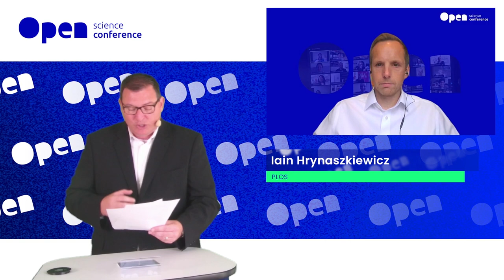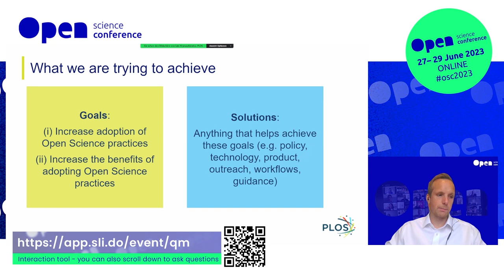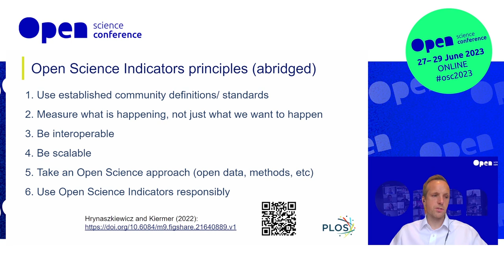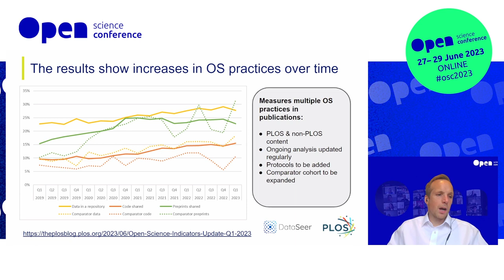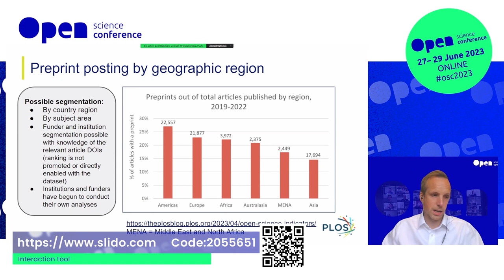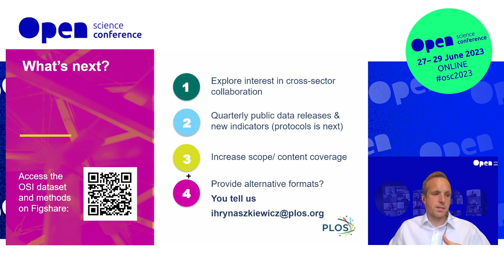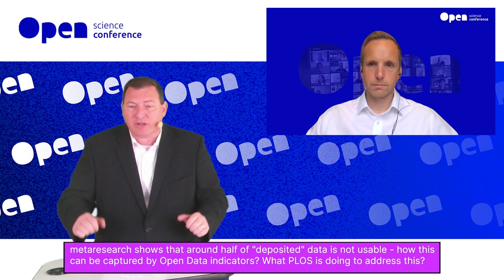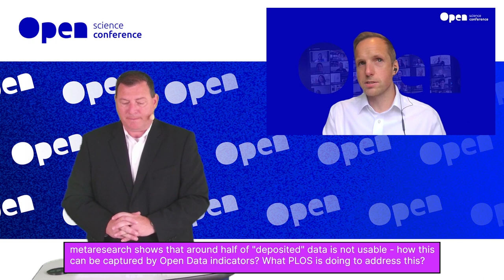Iain Hrynaszkiewicz: Open Science Indicators: A New Tool to Understand Researchers ...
Open Science Indicators: A New Tool to Understand Researchers and Our Progress towards Open Science
Iain Hrynaszkiewicz (PLOS)

Reliable data on Open Science practices are needed to support improvements in practice, and to understand the effectiveness of Open Science policies. In 2022 PLOS launched ‘Open Science Indicators’, (OSI) an initiative that tracks adoption of Open Science practices – such as sharing data, code, protocols and preprints – over time in the scholarly literature. PLOS developed requirements for an OSI measurement framework underpinned by six guiding principles and then selected DataSeer as a partner to deliver OSI using an artificial intelligence- supported method.

To date more than 71,000 articles published in PLOS journals and approximately 7,600 comparator articles in PubMed Central have been analysed. Articles were published between the start of 2019 and the end of 2022. Results are being updated through 2023 as new articles are published. The results show that rates of data sharing, code sharing and preprint posting are increasing between 2019 and 2022 but that these Open Science practices are more prevalent in PLOS articles. The results also reveal differences in adoption between research fields and geographies enabling analysis of trends in different communities of researchers. The data and methods are being shared openly to engage interested parties in a conversation about how we can use quantitative, longitudinal evidence on Open Science practices to support increased adoption of Open Science globally. When combined with qualitative insights and other responsibly-used metrics, OSIs could help provide a more complete understanding of the credibility and potential impact of research.

Open Science Conference 2023
27-29 March 2023